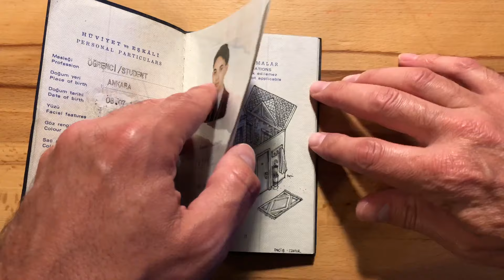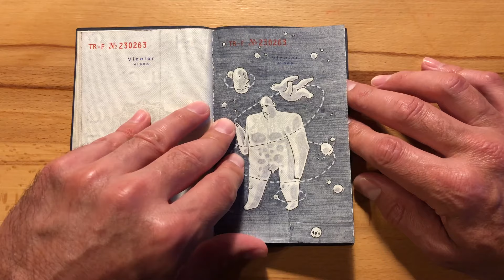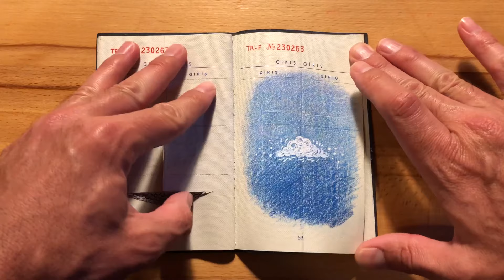Sadi Tekin "Pasaport Projesi"